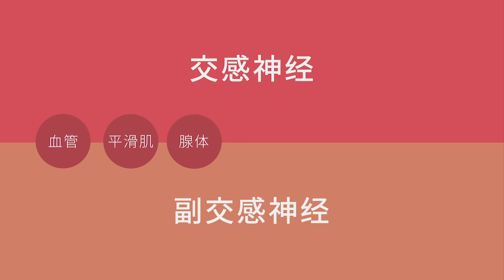插入菊花为什么会疼？同志 JiJiMOMO 迎男而上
你被进入的时候会很疼吗，这个视频告诉你答案。